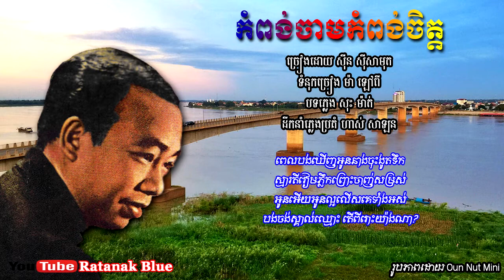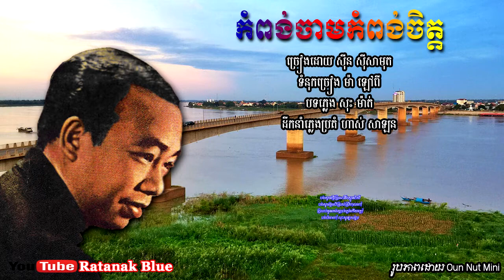កំពង់ចាមកំពង់ចិត្ត - ស៊ីន ស៊ីសាមុត | Sinn Sisamouth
បទៈ កំពង់ចាមកំពង់ចិត្ត
- ច្រៀងដោយ ស៊ីន ស៊ីសាមុត
- បទភ្លេង សុះ ម៉ាត់

Music Compose: Sos Math
Lyrics: Ma Laopy
Music Arrangement: Has Salan
Image Khmer old singer: Sinn Sisamouth